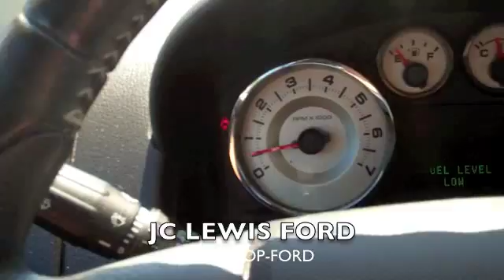2007 Ford EDGE SEL from JC Lewis Ford in Savannah, GA